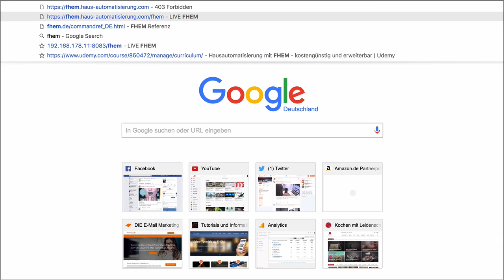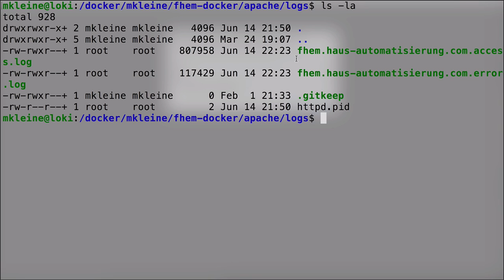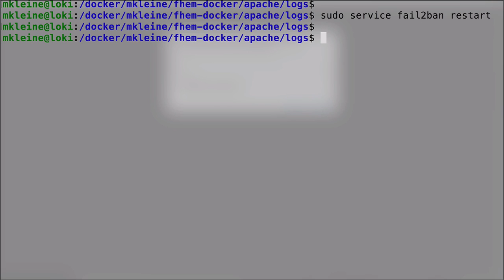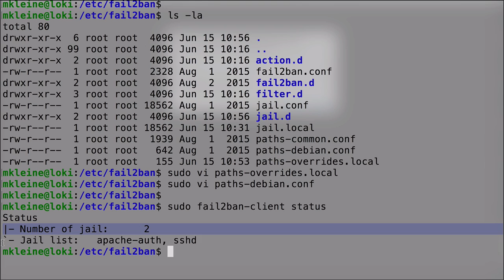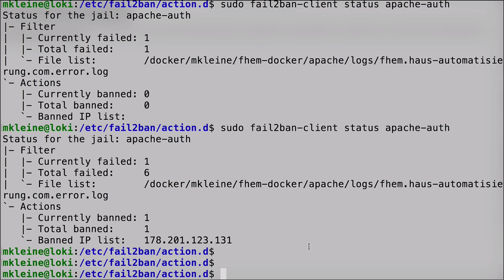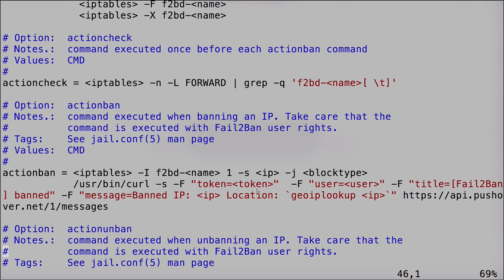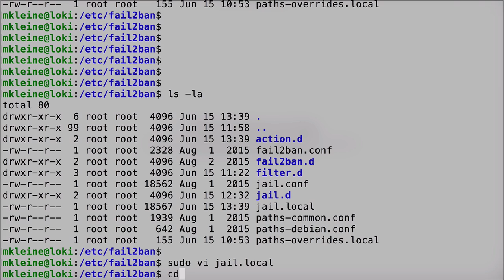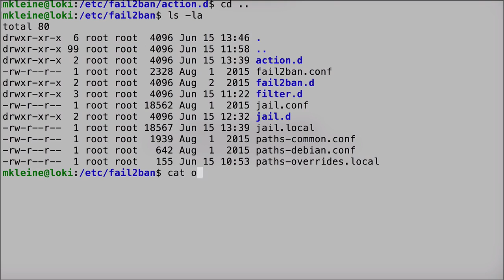FHEM-Tutorial Part 32: Zugriff auf FHEM mit Fail2Ban absichern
▬   Social Media  ▬▬▬▬▬▬▬